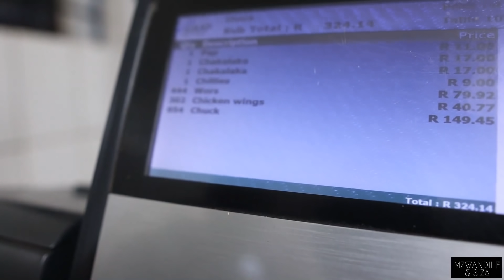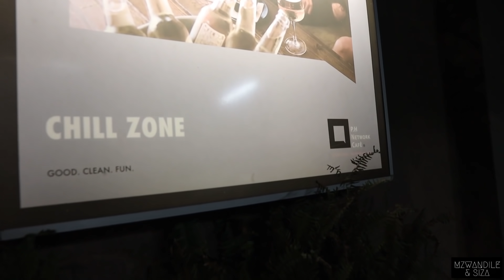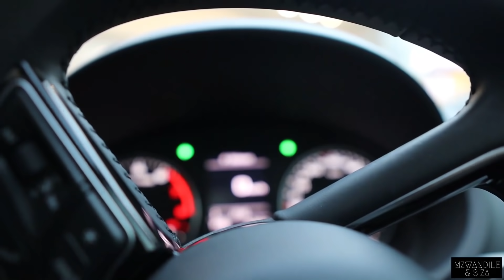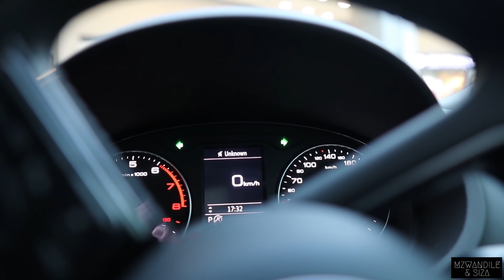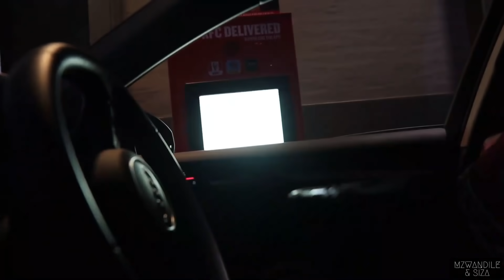I Apologize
Hey GentleGiants!

In this week's video find out what Siza is apologizing for?